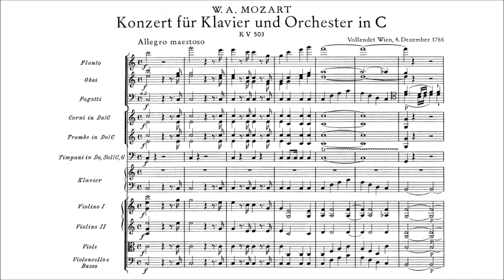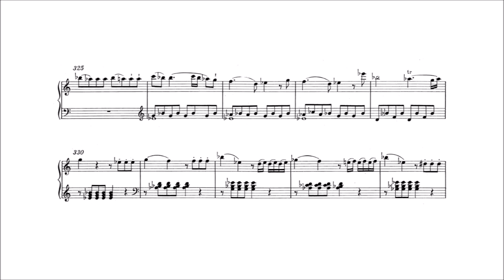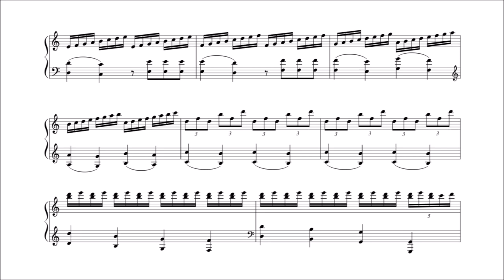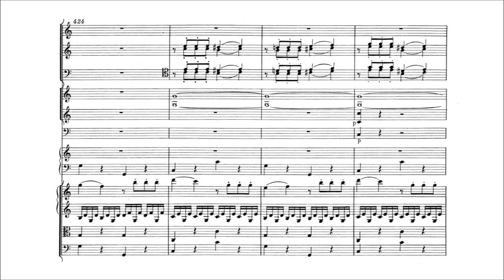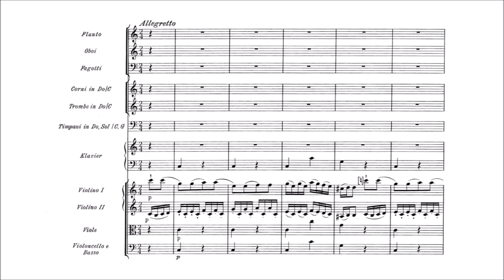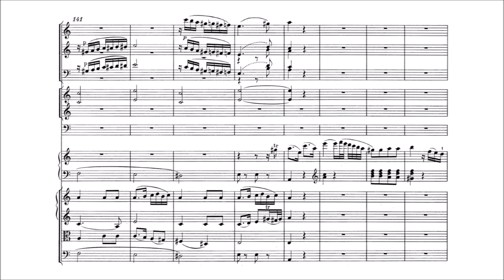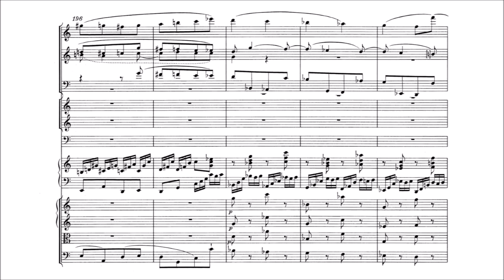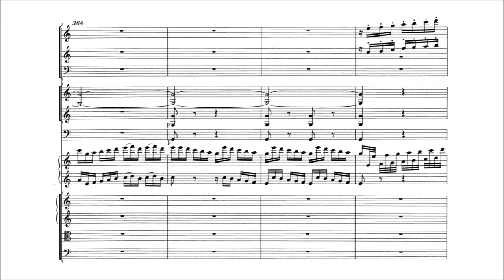Wolfgang Amadeus Mozart - Piano Concerto No. 25 in C major, K. 503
Wolfgang Amadeus Mozart (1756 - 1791) - Piano Concerto No. 25 in C major, K. 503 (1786)

I. Allegro maestoso [0:00]
II. Andante [15:20]
III. Allegretto [22:50]

(Cadenza: Murray Perahia)

Murray Perahia, piano
English Chamber Orchestra (1981)

Mozart's Piano Concerto No. 25 in C major is a work in three movements that typically lasts around 32 minutes.

"Mozart completed this work on December 4, 1786, and very likely premiered it the following night in Johann Trattner's Viennese Casino. It is scored for single flute, two each of oboes, bassoons, horns, and trumpets, strings, and solo keyboard, of course.

This last of Mozart's four C major piano concertos is a work of immense structural integrity (rather than cultivated thematic charm), employing alternations between parallel major and minor keys throughout. It is furthermore a work whose three movements use sonata-form: pristinely so in the first; without a development section in the second, and as part of a seven-part rondo format in the last (i.e., the development of materials introduced during the first refrain in couplets B and C). Concerto No. 25 and the 'Prague' Symphony (D major, K. 504) were composed conjunctively -- Mozart wrote December 4 and 6, 1786, as their completion dates in his Verzeichnis -- for a series of four Advent Akademien in the Casino of his friend Johann Trattner. Evidence suggests that he repeated the concerto on several subsequent occasions, and that Beethoven chose it in 1795 for one of his first Viennese appearances as soloist.

'Magisterial' befits the main thrust of the opening Allegro maestoso, the longest movement in Mozart's orchestral canon: 432 measures without cadenza (which surely would have extended it). The outset of his double exposition is built on a C major triad, although subsequent materials and their treatment contain passages of expressive intimacy, not to be confused with softness or effeminacy. As if by Schubert, the music slips in and out of minor keys (always the opposite of prevailing major-keys). The music recalls pensive moments from Figaro when it is not being assertively symphonic -- as if Mozart were getting ready for the 'Jupiter' Symphony of 1788.

For the middle movement, a generic Andante tempo marking belies the depth and variety of fantasy in this F major sonatina in triple time. Again, the orchestra plays an exposition with two theme groups before the piano enters, a highly decorated part that doesn't need further embroidery. The prevailing mood is pensive without solemnity; Mozart was too professional by this time to be caught out.

While the manuscript had no tempo marking for the final C major sonata-rondo in 6/8 time, Allegretto has been the consensus ever since Mozart's widow published K. 503 in 1789 (her only venture into business and a failure). The refrain-theme begins with eight measures of gavotte from the ballet music in Idomeneo -- the opera seria Mozart composed six years earlier, at Munich. Although Erik Smith considers this movement 'festive,' Cuthbert Girdlestone ranks it among the 'most serious-minded rondos, [having] nothing of the merry tone of the usual rondo.' The first theme is 'tinted with melancholy, serious, almost brooding...full of a languishing grace unexpected in a concerto finale.' Major-minor mood swings carry over from the first movement until, in couplet-B, "intensity reaches passion." It is 'an epiphany' for Michael Steinberg when 'the piano, accompanied by cellos and basses alone, a sound that occurs nowhere else in Mozart, [leads to] music whose richness of texture, poignancy and passion astonish us.' However, sunlight pours illuminates the final refrain."

(source: AllMusic)